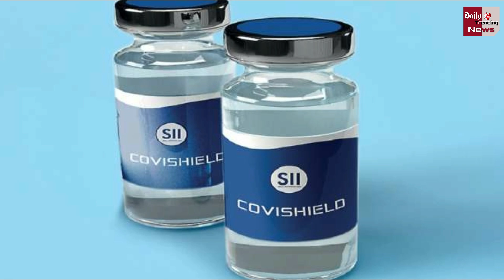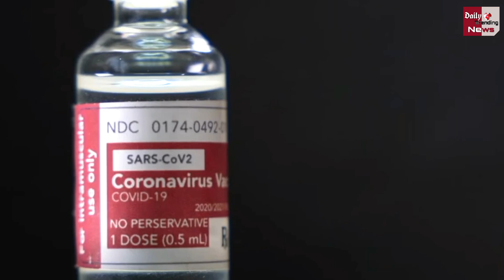मार्च में आएगी सीरम इंस्टिट्यूट की कोरोना वैक्सीन Covishield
Coronavirus : Coronavirus Vaccine By March, Says Serum Institute Of India Testing Oxford -Astrazeneca Vaccine Candidate | Corona Vaccine Latest News & Updates

EDITOR ► Manjeet